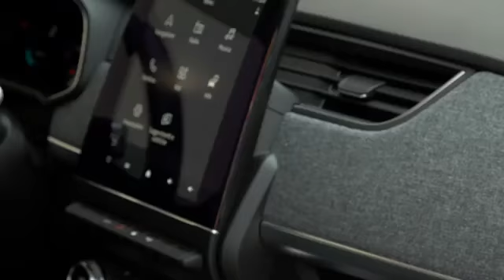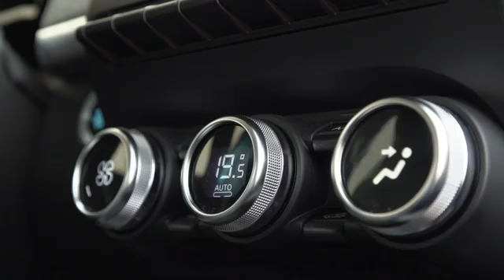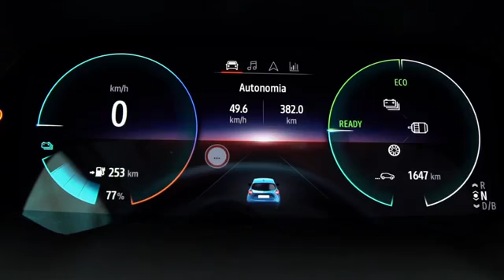2020 Renault ZOE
2020 Renault ZOE